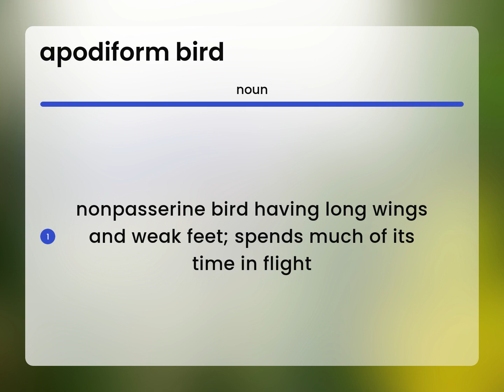Apodiform bird — APODIFORM BIRD definition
Definition of APODIFORM BIRD